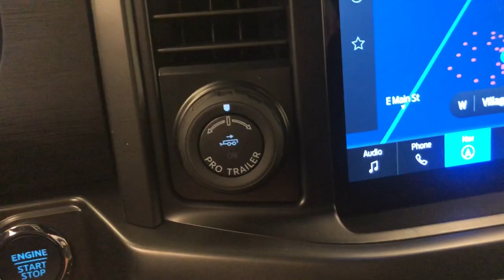2024 Ford F-150 XLT 4WD SuperCrew 5.5 Box WI Winneconne, Oshkosh, Appleton, Fond du Loc, Neenah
New 2024 Ford F-150 XLT 4WD SuperCrew 5.5 Box available at Klein Ford located in 946 E. Main St, Winneconne, WI, 54986. Servicing the Winneconne, Oshkosh, Appleton, Fond du Loc, Neenah area.

You just found the  2024  Ford F-150. This rugged F-one-fifty is ready for work, off-roading, or a little R and R. Military-grade aluminum alloy and high-strength steel give this full-size pickup the advantage of being both light and strong, so much so that it delivers class-leading towing and payload capabilities.  These are just some of the great options this vehicle comes with: Lane Keeping Assist, Remote Engine Start, Heated Mirrors, Heated Front Seat(s), Sliding Rear Window. This F-one-fifty is the sweet spot at the intersection of strong and light. Take it out for a test drive and see for yourself.  Our professional staff looks forward to giving you excellent service!